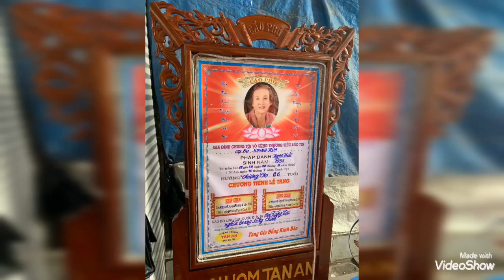Lễ Tang Cụ Bà Huỳnh Kim 86T(trại hòm Tân An)